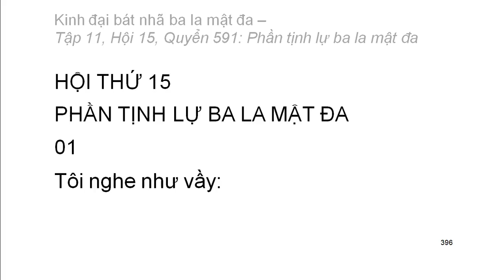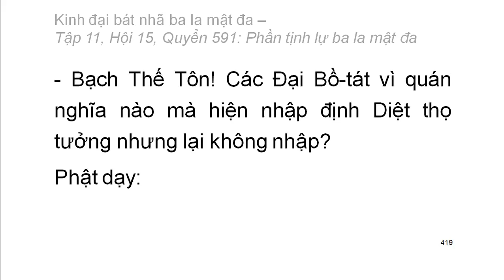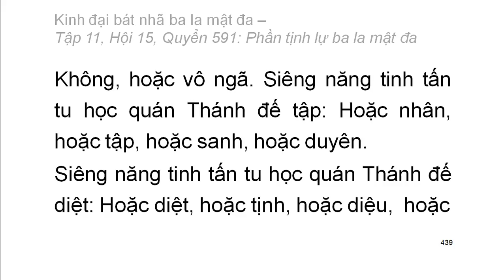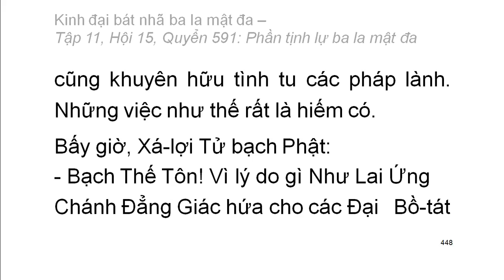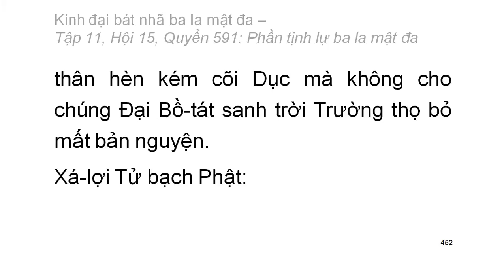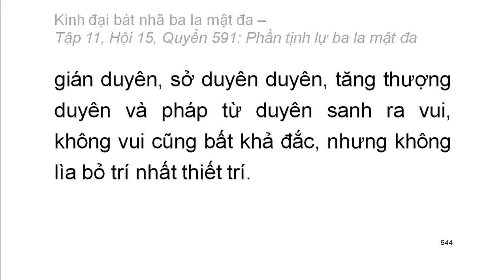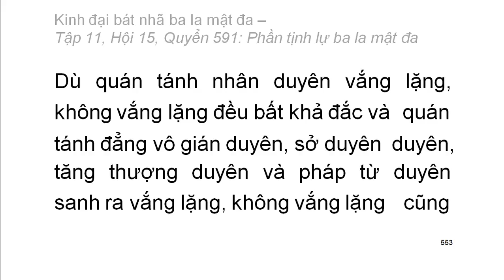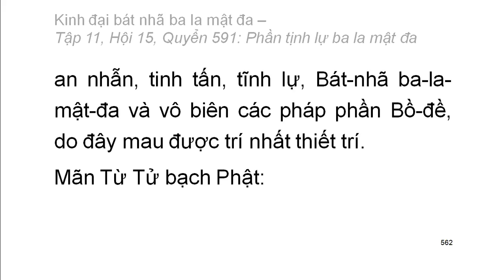600 quyển Kinh Đại Bát Nhã Ba La Mật Đa: Quyển .../600 (tiếp) (đọc lần 2) (rất hay)